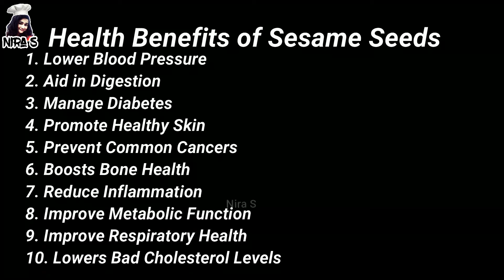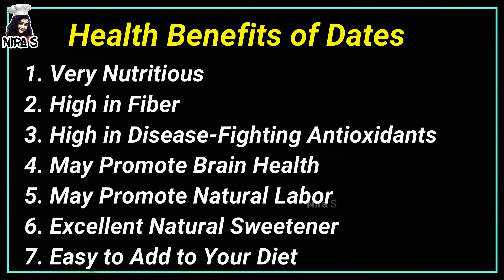පිටි කිරි වෙනුවට රජ කාලේ රජ දරුවෝ බීපු බීමක් | කැල්සියම් වලින් පොහොසත් ඉතාම ගුණ බීමක් | sesame milk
ඉතාම ප්‍රනීත පෝෂණීය පානයක් හදලම බලන්න.ලොකු පොඩි ඕනම කෙනෙකුට බොන්න නියමයි.මේවා බිව්වම පිටි කිරි මොනාද කියලා
හිතෙයි

2.මැජික් ඩ්‍රින්ක් එක සතියට එක පාරක් බීලා බර අඩු කරගන්න